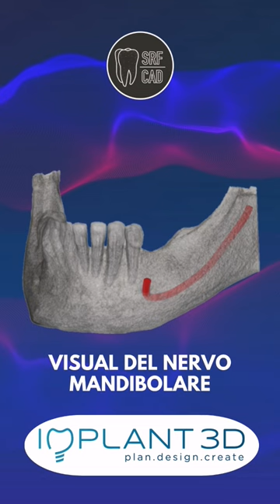IMPLANT 3D: LA PRIMA LEZIONE TUTORIAL INTRO DICOM PANORAMICA NERVO MANDIBOLARE ALLIENA MODELLI STL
IMPLANT 3D

LA PRIMA  DELLE TRE  LEZIONI

In questo tutorial verranno trattati i seguenti punti :

- Introduzione del software
- La sua interfaccia
- Come generare il paziente
- Importare il DICOM
- Tracciatura della panoramica e del nervo mandibolare
- Importare i file STL

NELLA SECONDA LEZIONE

Verrà tratto il posizionamento degli impianti

NELLA TERZA LEZIONE

Verrà trattata la creazione della dima chirurgica

LINK DIRETTO PER IL TUTORIAL
IMPLANT 3D & MESHMIXER DENTAL: Come convertire un DCM in STL e ripararlo